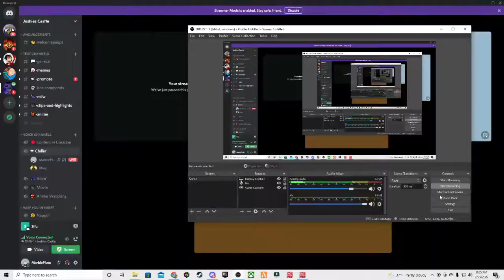[SIFU] Episode 4 - I FIGURED HER OUT!!!